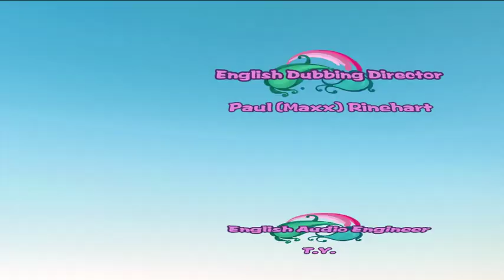Pondemonium-English-005 |The Ice Cream Stamp